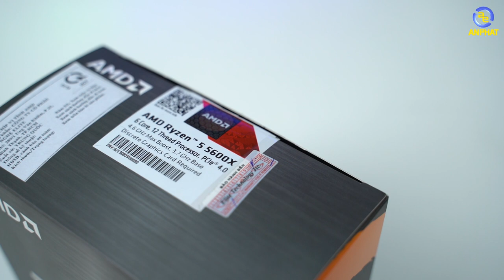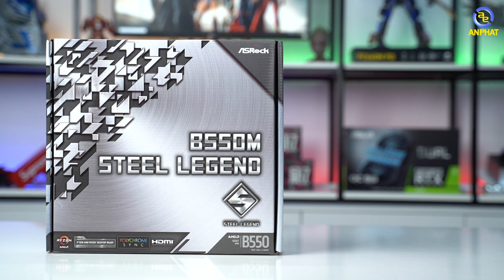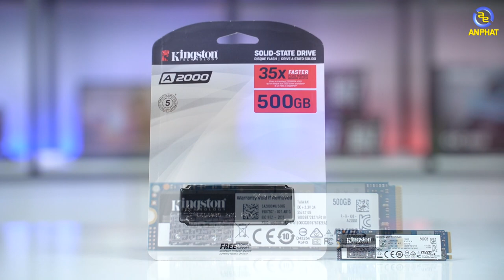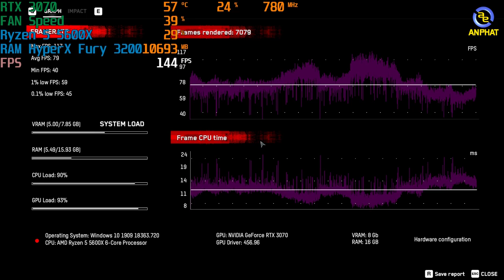Xanh đỏ hợp nhất - Ryzen 5 5600X vs RTX 3070 mạnh bất ngờ - PCAP Poseidon 2.0 | An Phat PC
$ Giá của em nó: 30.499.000 đ
- Cấu hình tham khảo:
Mainboard ASROCK B550M Steel Legend
RAM Kingston HyperX Fury RGB 16GB (2x8GB) DDR4 3200MHz
VGA MSI GeForce RTX 3070 VENTUS 2X OC hoặc VGA PNY GeForce RTX 3070 8GB XLR8 Gaming REVEL EPIC-X RGB Triple Fan Edition
SSD Kingston SA2000M8 500GB M.2 2280
Nguồn máy tính Corsair CV650 80 Plus Bronze
Vỏ case KENOO ESPORT G362
0:00 Giới thiệu
7:11 Assassin's Creed Valhalla
7:47 Call Of Duty: Cold War
8:22 Far Cry 5
8:59 Red Dead Redemption 2
9:32 Shadow Of Tomb Rider
10:09 Watch Dogs: Legion
10:59 Kết thúc
🏢 Showroom 1: 49 Thái Hà - Đống Đa - Hà Nội
🏢 Showroom 2: 151 Lê Thanh Nghị - Hai Bà Trưng - Hà Nội
🏢 Showroom 3: 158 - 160 Lý Thường Kiệt - Quận 10 - TPHCM
🏢 Showroom 4: 84T/14 Trần Đình Xu - P. Cô Giang - Q. 1 - TPHCM
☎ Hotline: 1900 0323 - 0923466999